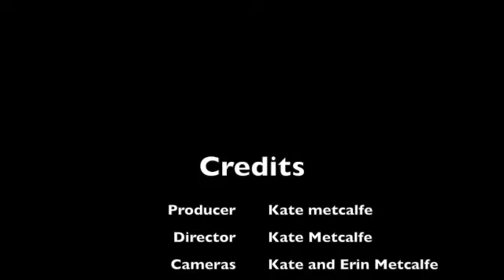Paris Vlog 2018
Paris Vlog 2018. Watch and enjoy this horribly put together compilation of the Metcalfe family shananigans that happened this march break. Much love for the fam and for Paris.